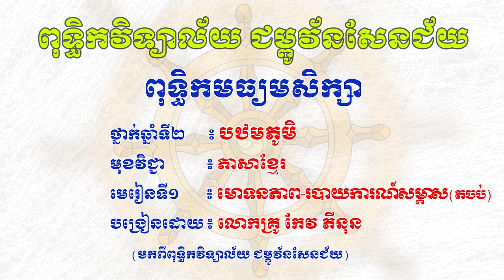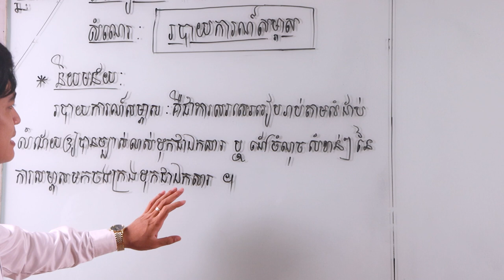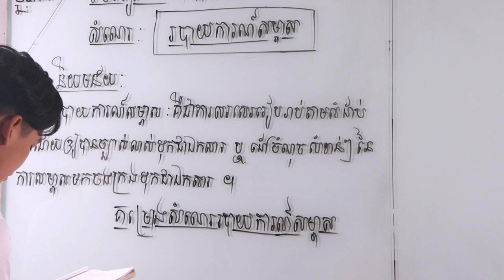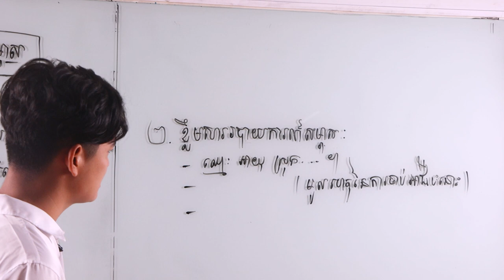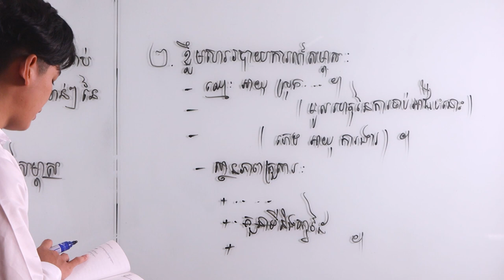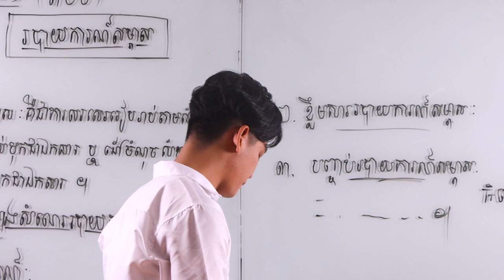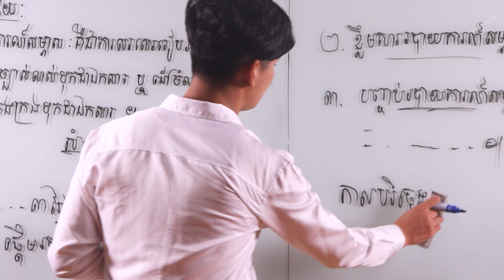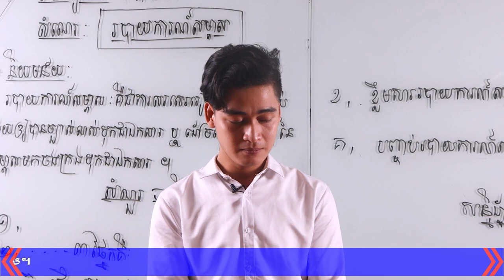(វីដេអូទី៧) ថ្នាក់ទី៨ ភាសាខ្មែរ មេរៀនទី១៖ មោទនភាព-របាយការណ៍សម្ភាស(តចប់) បង្រៀនដោយ៖ លោកគ្រូ កែវ ភីនុន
Description :
Video More:
សូមអនុមោទនាបុណ្យ!!!